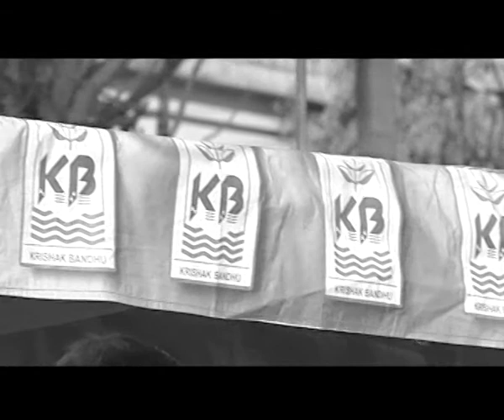Sailing in the Wind